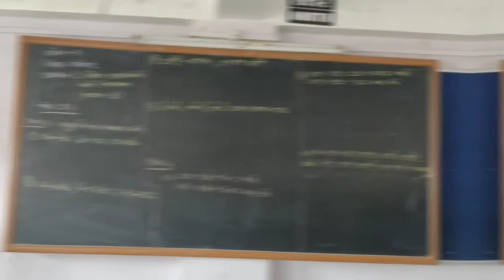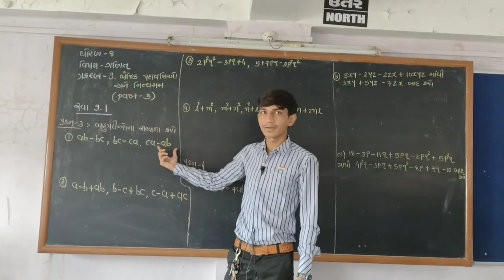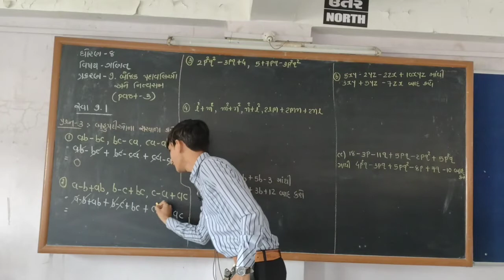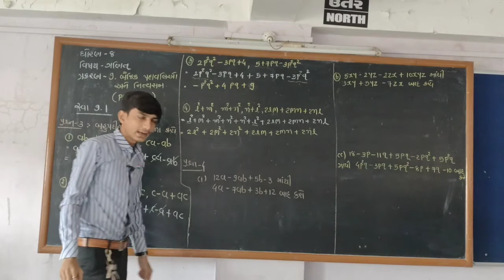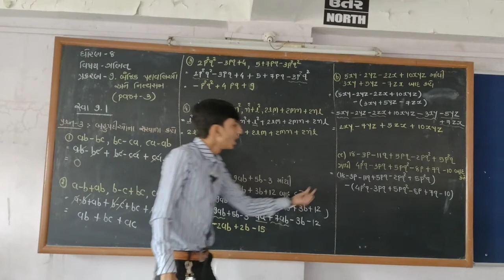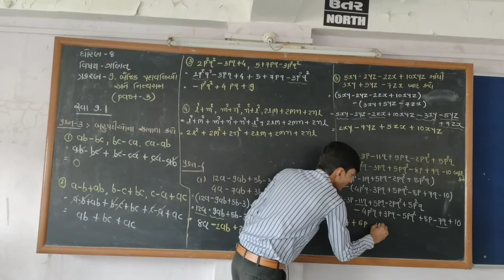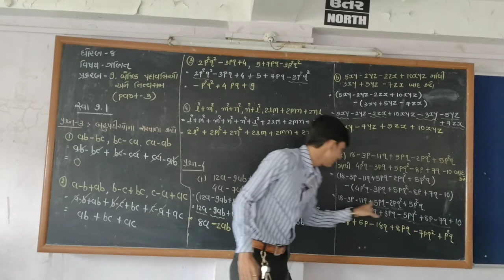🏫Shishukunj vidhyasankul🏫 std 8 |maths |ch 9| બૈજ઼િક પદાવલિઓ અને નિત્યસમ|part 3| By :pintu vekariya